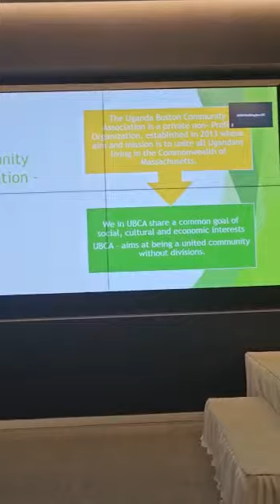AFANDE MOMO'S POWERFUL SPEECH AT THE INTERNATIONAL ORGANISATION FOR IMMIGRATION CONFERENCE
Ugandans making a difference